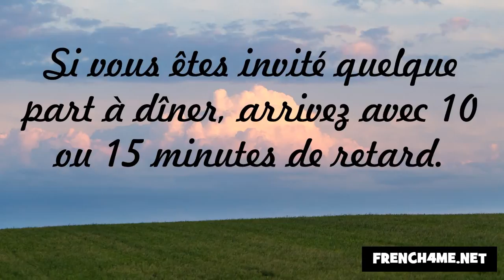J'apprends la politesse #302